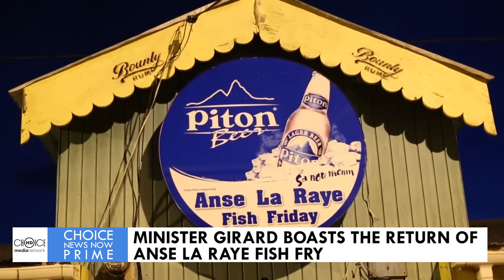BEST FISH ON ISLAND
[19TH FEBRUARY 2024] - The community of Anse La Raye eagerly anticipates the return of the cherished Anse La Raye Fish Fry which is scheduled for Friday 23rd February 2024. This much-awaited revival, championed by the Parliamentary Representative for Anse La Raye/Canaries, promises to breathe new life into a tradition that has been dearly missed by both locals and visitors alike. In a move aimed at revitalizing the local economy and reigniting community spirit, Minister Girard's initiative to bring back the Fish Fry represents a significant step towards restoring a sense of normalcy and celebration in the district. The event, known for its vibrant atmosphere, delicious seafood, and the gathering of community, has long been a staple of Friday nights in Anse La Raye, attracting people from all walks of life to the scenic seaside village.